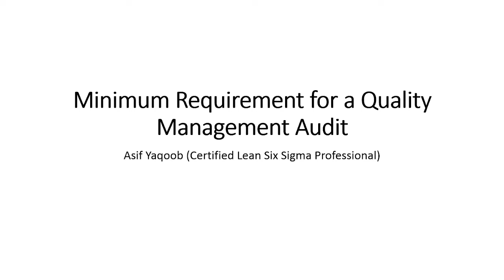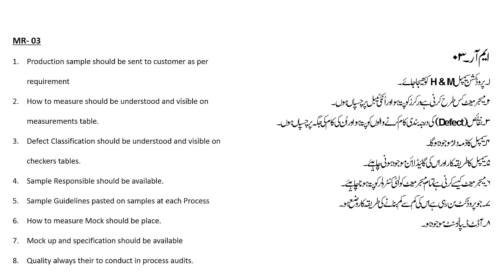Minimum Requirement Lecture -3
By watching this video you will knowlege mean point of  Process audit